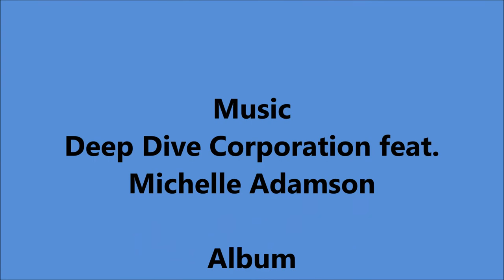Pirates - Deep Dive Corp. feat Michelle Adamson